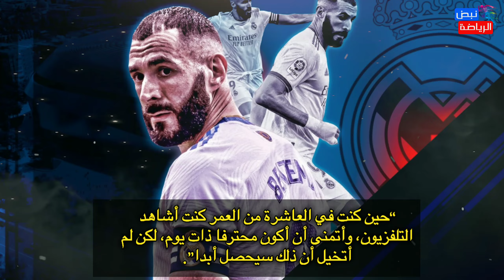قصة كريم بنزيما منذ الطفولة حقائق مثيرة ستصدمك عن الأسطورة الفرنسية - قصة كريم بنزيما منذ الولادة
قصة كريم بنزيما منذ الطفولة حقائق مثيرة ستصدمك عن الأسطورة الفرنسية